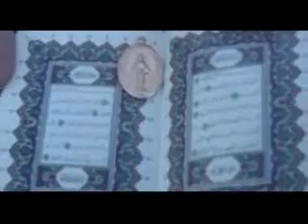neda (3)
neda hasani shahid e rah e azadi iran 17 june 2003